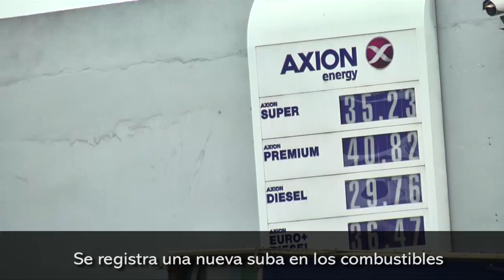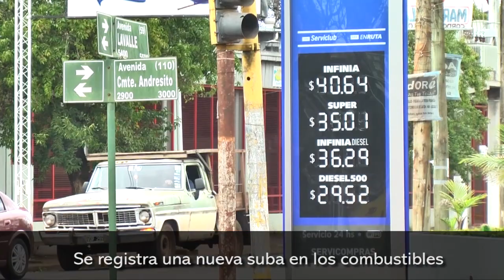Se registra una nueva suba en los combustibles